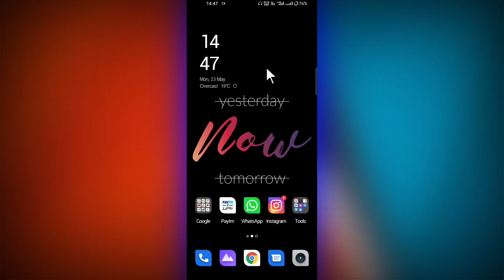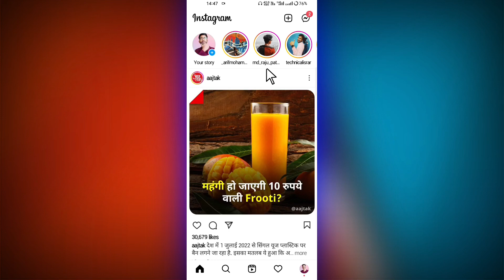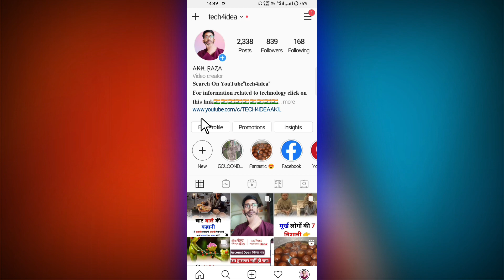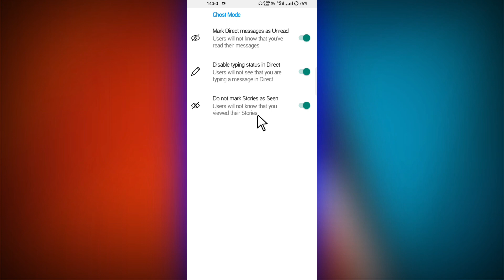Instagram massage read without seen | instagram par massage ko padh lo usko pata nahi chalega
Hii Friends 🙏
I'm Akil

About This Video 👉 Dosto aaj ki es video me maine bataya hai ki agar aap instagram use karte hai or aap instagram par kisi ka massage ko without seen kiye massage ko padhna chahte hai to es video ko bina skip kiye pura jarur dekhiyega